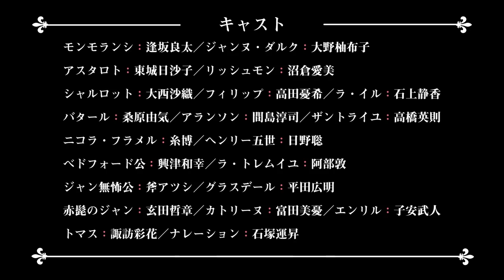TVアニメ「ユリシーズ ジャンヌ・ダルクと錬金の騎士」PV第二弾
TVアニメ「ユリシーズ　ジャンヌ・ダルクと錬金の騎士」2018年10月7日（日）よりTOKYO MXほかにて放送開始。
「織田信奈の野望」の春日みかげによる歴史ファンタジーが待望のアニメ化。
百年戦争に終止符を打ったのは、幼女の口づけ（ベーゼ）だった！？

【放送情報】
2018年10月7日（日）より放送開始
TOKYO MX： 2018年10月7日（日）より 毎週日曜 22時～
サンテレビ：  2018年10月7日（日）より 毎週日曜 23時30分～
BSフジ：　   2018年10月8日（月）より 毎週月曜 24時～

Webでも配信予定！

【スタッフ】
原作：春日みかげ
原作イラスト：メロントマリ
（集英社ダッシュエックス文庫）

監督：板垣伸
助監督：矢野孝典
キャラクターデザイン：澤田譲治
シリーズ構成：金月龍之介
総作画監督：澤田譲治、一ノ瀬結梨、髙橋成之、西田美弥子
美術設定：高橋麻穂（ちゅーりっぷ）
美術監督：菊名 香（ちゅーりっぷ）
色彩設計：石川恭介（J.C.STAFF）
撮影監督：町田 啓（チップチューン）
編集：武宮むつみ
音響監督：納谷僚介
アニメーション制作：AXsiZ

【キャスト】
モンモランシ：逢坂良太
ジャンヌ・ダルク：大野柚布子
アスタロト：東城日沙子
リッシュモン：沼倉愛美
シャルロット：大西沙織
フィリップ：高田憂希
ラ・イル：石上静香
バタール：桑原由気
アランソン：間島淳司
ザントライユ：高橋英則
ニコラ・フラメル：糸博
ヘンリー五世：日野聡
ベドフォード公：興津和幸
ラ・トレムイユ：阿部敦
ジャン無怖公：斧アツシ
グラスデール：平田広明
赤髭のジャン：玄田哲章
カトリーヌ：富田美憂
エンリル：子安武人
トマス：諏訪彩花
ナレーション：石塚運昇

©春日みかげ／集英社・ユリシーズパートナーズ